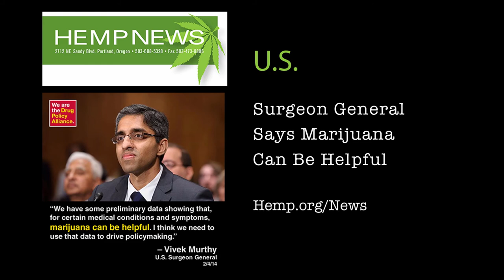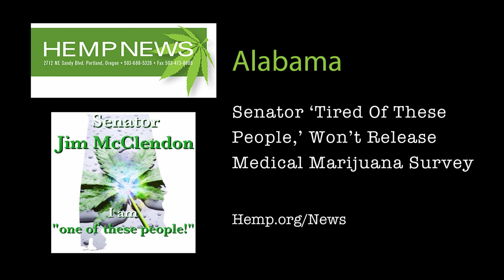Toke Signals TV with Steve Elliott (Toke TV 74)